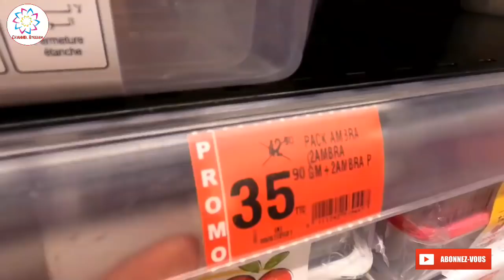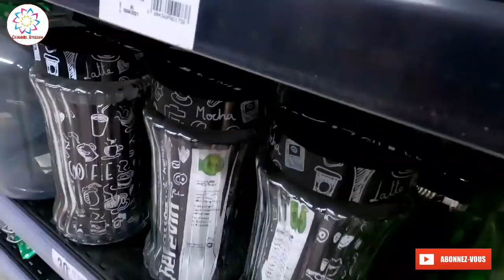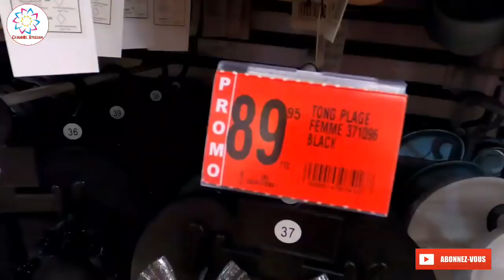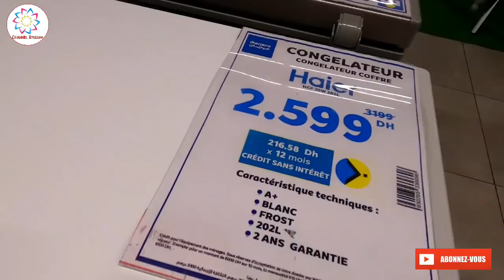جديد تخفيضات مرجان😱جابوا أواني/فوط/صنيدلات ورفوف روعة لقيت هميزات غزالين غيعجبوكم 📣 solde marjane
شانيل ابتسام قناة تتطرق لمواضيع متعددة: طبخ، سياحة، جولات بأكبر المحلات، أفكار للديكور والتنظيم، روتينات و أعمال يدوية بسيطة. هدف القناة هو امتاع المشاهد وافادته في نفس الوقت بمضمون مفيد و متنوع جدا. أرجو من الله أن تنال إعجابكم، وأرحب بالجميع 😀 وأنا على استعداد دائما للاجابة على أسئلتكم واستفساراتكم.

شكرا على وقتكم
أحبكم في الله 😀💕
إبتسام